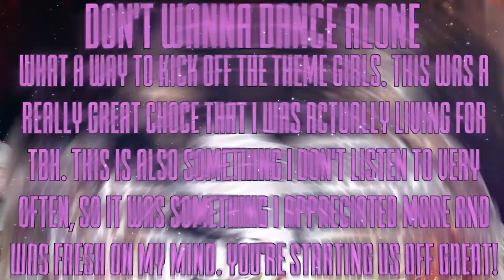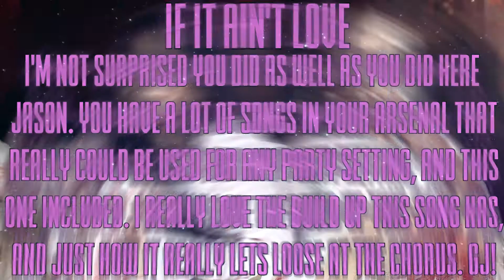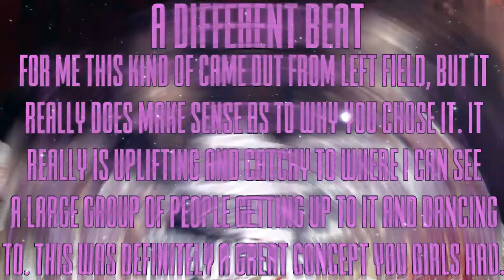x Problem 15.13 x Party Songs x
Fifth Harmony - Jake Le
Jack & Jack - MusaTecnaFloraForTheWin
Jason Derulo - problematicpsycho
Little Mix - TotalDramaFreak2132
Selena Gomez - xpsychohigh
Taylor Swift - xStarryEyedx

16th. Adele - xRealityDarryl
15th. Alesso - xeatallthiscake
14th. Pentatonix - Rocky Pop 101
xth. Mako - Dawit 175
xth. Fifth Harmony - Jake Le
x Fifth Harmony & Mako Returns x
13th. Mako - Dawit 175
12th. Kesha - xo AvrilzBarbie xo
11th. Cher Lloyd - XxArianaIsLyfexX
10th. Glee - xFallingsnow  x
9th. Jacob Whitesides - iAmMe1224
8th. Ariana Grande - BBSurvivorr
7th. Monsta X - ArmyOfStarlight
6th. ???